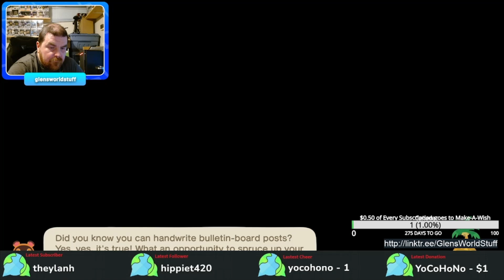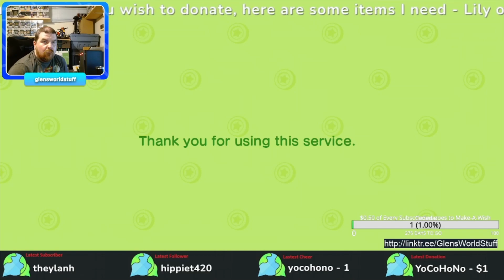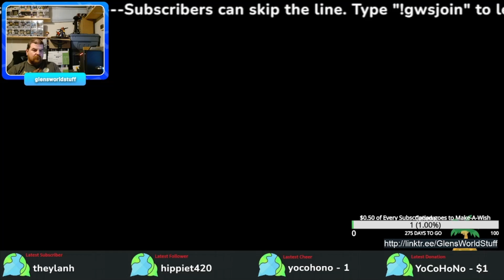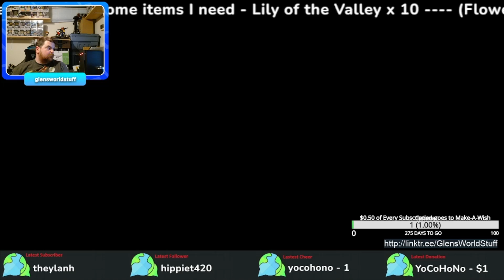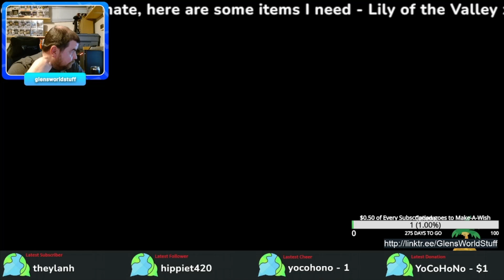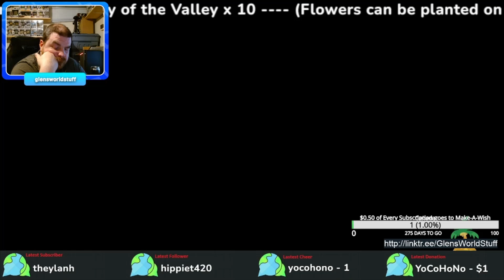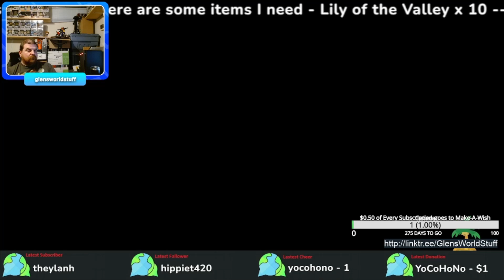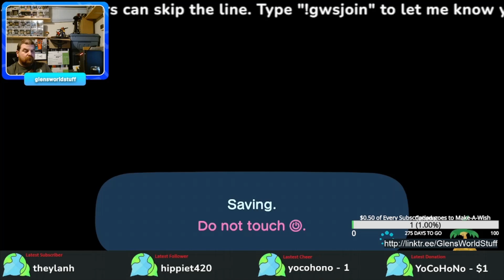Animal Crossing New Horizons on Switch (966)